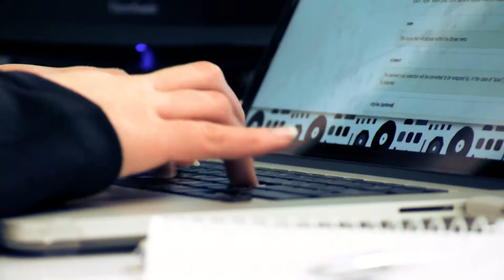Sabrina Miggiani - ICE Malta's success (FACES 2014)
Sabrina is Malta's only Zend certified female to date! She has accomplished tremendous results and continues to inspire girls to follow their career dreams.